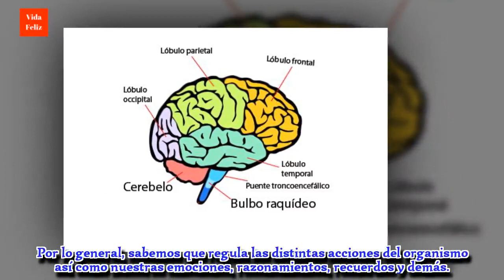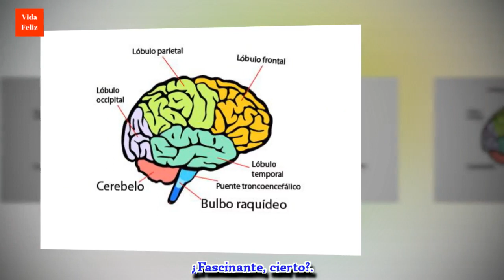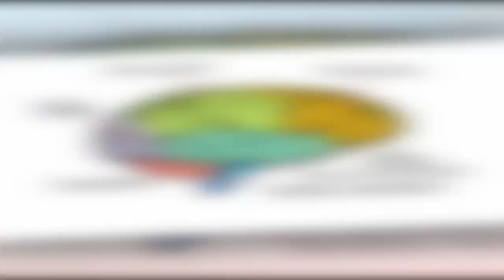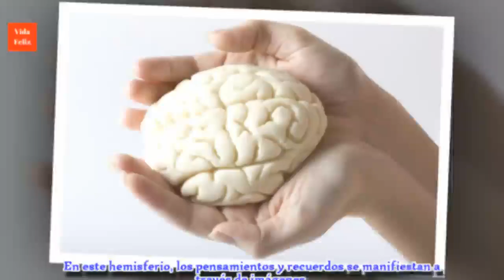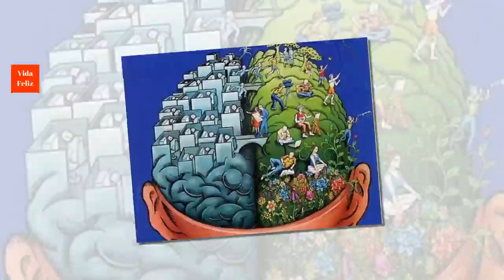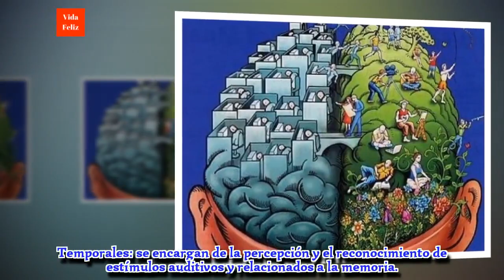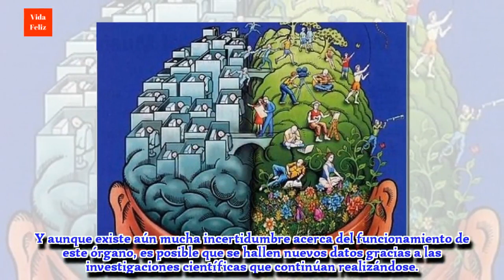El cerebro: ¿Cuáles son las partes y funciones principales?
El cerebro humano es un órgano sumamente interesante que vale la pena conocer con mayor detalle. A continuación te contamos más al respecto.